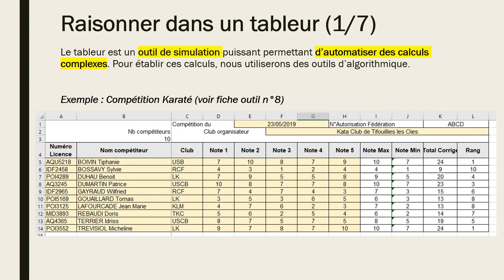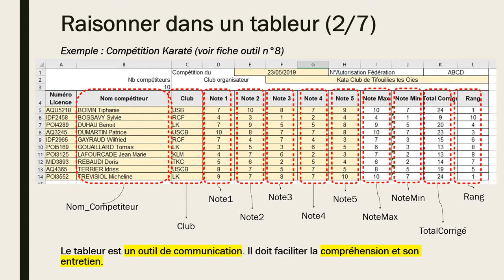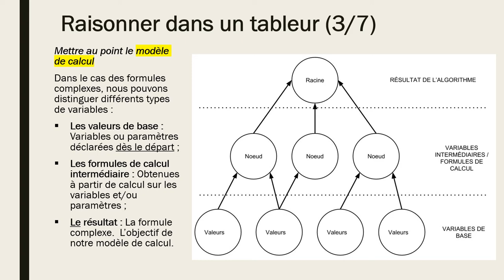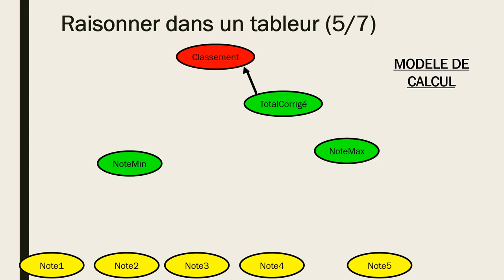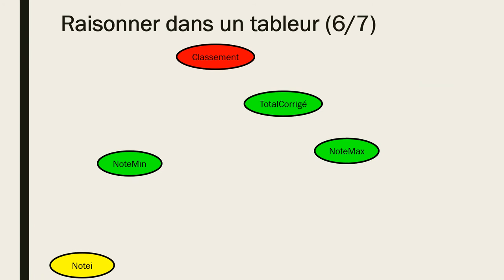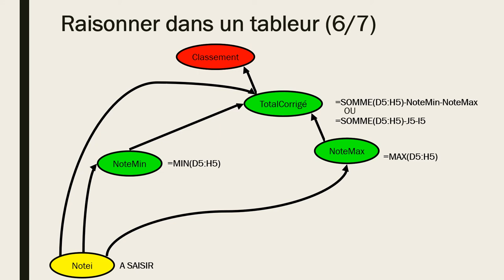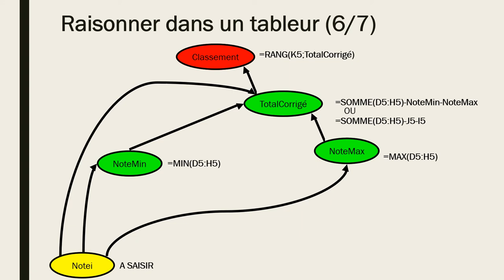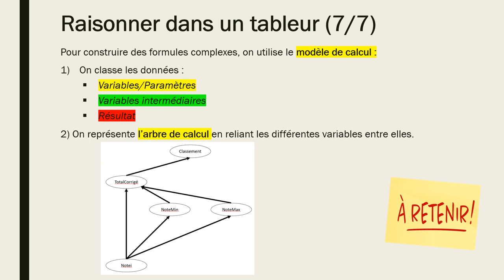Raisonner dans un tableur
Dans un tableur, il est souvent nécessaire de mettre au point une formule complexe.

La réalisation d'un modèle de calcul donne les outils pour identifier les données nécessaires et construire une telle formule.